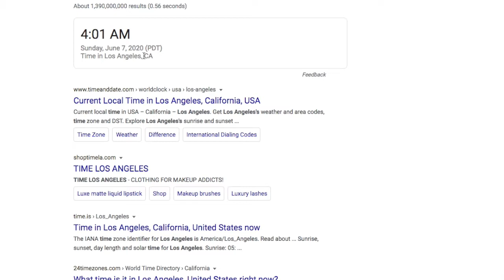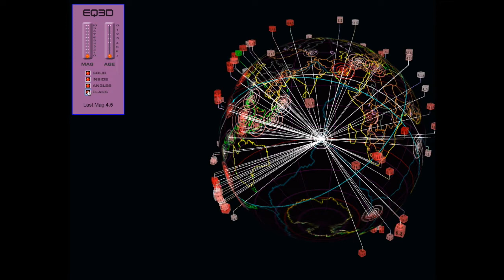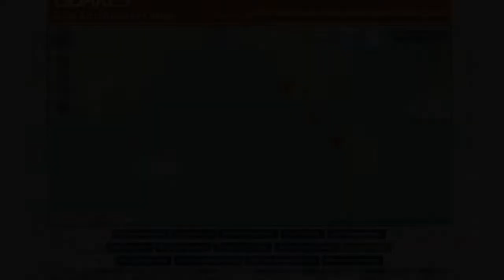High Alert Part 2 of 2, West Coast U.S. On High Risk Earthquake Watch | 6/7/20 | Antipode Evidence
With the recent Strawberry Full Moon Lunar Eclipse we had on June 5, 2020, and the current planetary alignments, there is a high risk that the magnetism involved in the aforementioned may cause some serious seismic activity in different parts of the world that are prone to earthquakes as the pressure begins to transfer throughout the globe. Where will it release?

Are you and your family prepared?

In this video segment, we will cover the Antipode Factor of energy transference through the earth's crust.

School Of Light - Rehabilitating Every Vessel Internally Via Emotions & Resonance. Where Mind, Body & Spirit come together to empower the SELF. Transforming from the inside out. Starting at the brain & ending with the Warrior Spirit.